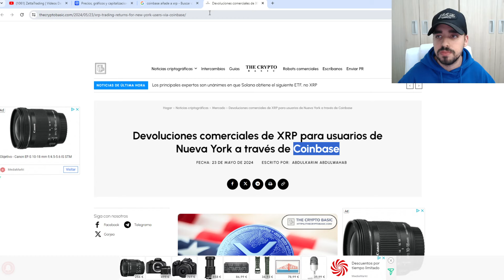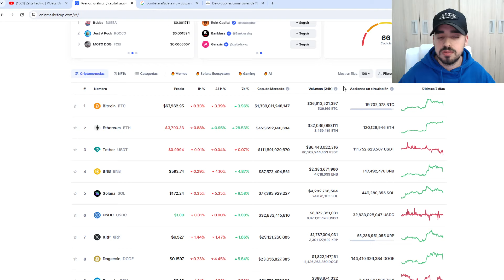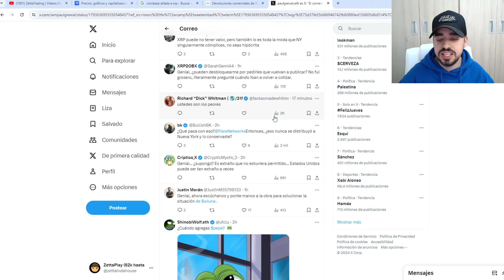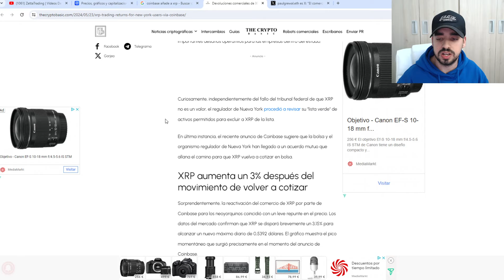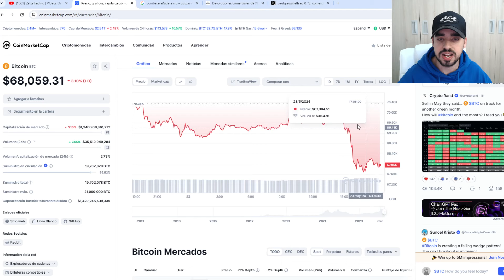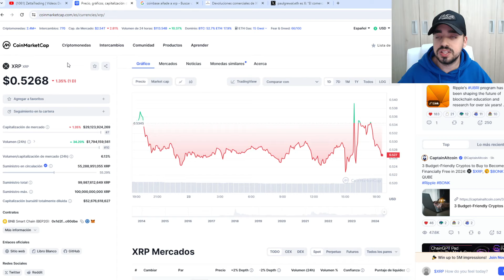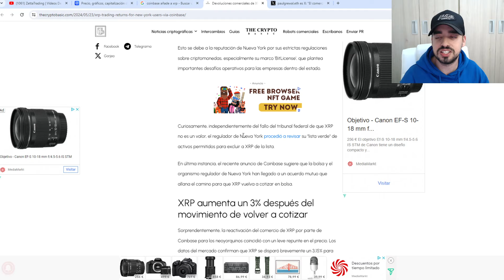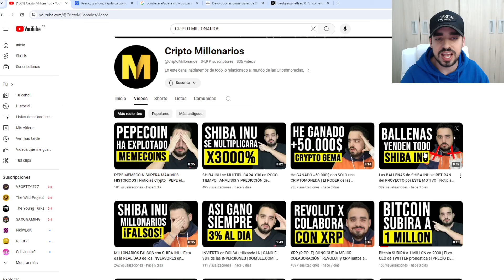XRP (RIPPLE) VUELVE A LISTARSE DENTRO DE ESTE GRAN INTERCAMBIO | HEMOS GANADO LA BATALLA | NOTICIAS